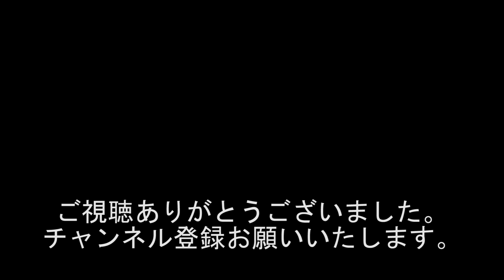『爆笑!!! 芸人の草野球 さんまさんの頭にデッドボール!!!』『弟子が驚いた!!! 宮川大助師匠のビックリ発言!!!』1173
出演者
若井りき
西川小のり
宮川隼人